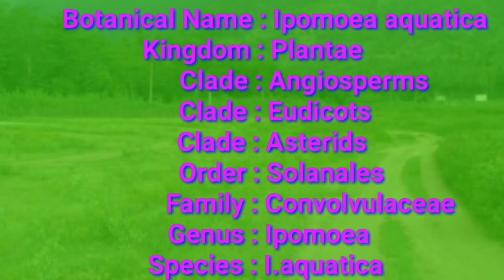வள்ளக்கீரை|வள்ளல் கீரை|வெள்ளக்கீரை|Vallakkeerai|Ipomoea aquatica|அலசல்|Alasal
அனைத்து சத்துக்களும் கொண்ட உடலின் அனைத்து பிரச்சினைகளும் தீர்க்க கூடிய அறிய கீரை இனமான வள்ளக்கீரையின் அமைப்பு அடையாளம் மற்றும் மருத்துவ குணங்கள் பற்றிய அலசல் பதிவு.
       This video is all about herbal details of Water Spinach(Ipomoea Aquatica) indian herbal research by Alasal.